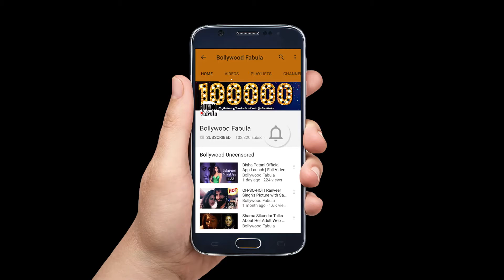Star Studded Red Carpet Of Vogue Women Of The Year Awards 2017 | Aishwarya, Anushka, Sonam, SRK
जानिए कोविद वैक्सीन का सच इस वीडियो में Star Studded Red Carpet Of Vogue Women Of The Year Awards 2017 | Aishwarya, Anushka, Sonam, SRK

 Vogue Women Of The Year Awards were held yesterday and many bollywood celebs attended it.